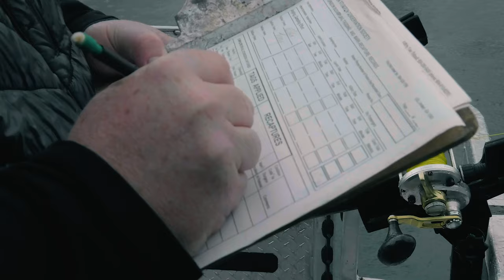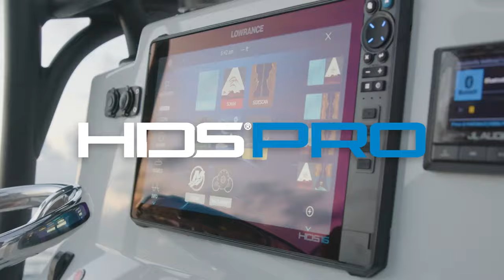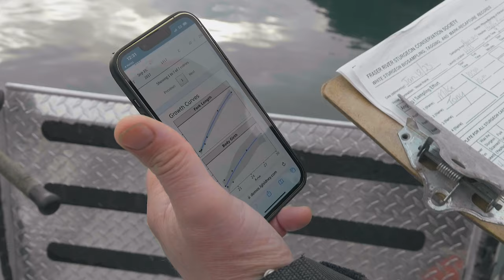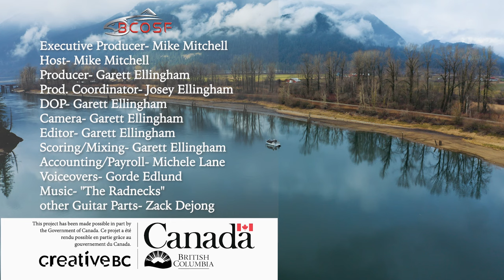BCOSF Season 13 Ep 11 | The Great White Sturgeon | Sturgeon Fishing in the Fraser Valley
BCOSF Host, Mike Mitchell, embarks on an exciting adventure with Tony Nootebos of BC Sport Fishing Group, setting their sights on the majestic white sturgeon in the heart of the Fraser Valley. Tony is deeply committed to the conservation efforts of the Fraser River Sturgeon Society,  advocating for the responsible handling of these incredible creatures. The Sturgeon Society even offers a unique chance to adopt your very own sturgeon and follow its incredible journey.